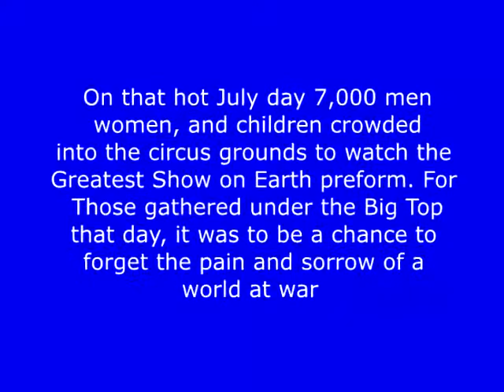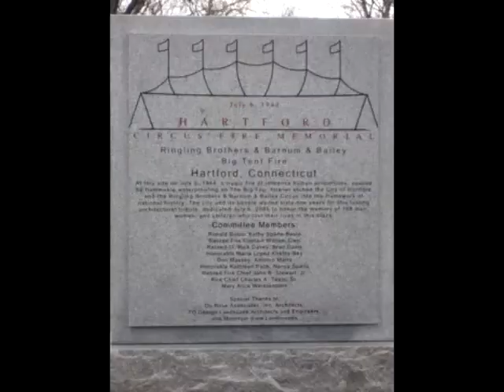The Day the Clowns Cried: The Tragedy of the Hartford Circus Fire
July 6th 1944: As the world burns in the chaos of the Second World War, the Ringling Brothers Barnum and Bailey Circus arrives in Hartford Conn. providing the city's population with a needed distraction from the chaos of a war with no end in sight. Yet unknown to the 7,000 people who attended the circus on July 6th the Big Top was a ticking time bomb, a tent coated with a mixture of paraffin wax and gasoline. As the big cat act came to end one careless act would change the circus and Hartford forever, as a fire began eating away at the tent. Before long the Big Top was an inferno, and by the time the nightmare was over 165 men, women and children would lay dead beneath the remains of the Big Top

Subject: Hartford Circus Fire
Song: Sleeping Sun
Artist: Nightwish